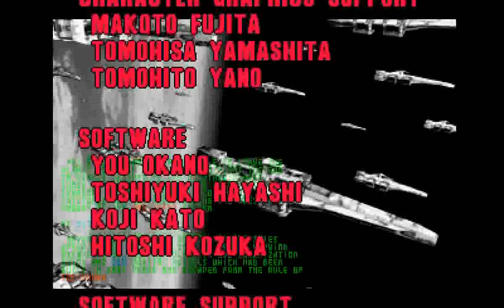Raycrisis: Series Termination (PS1) - WR-03 Full Run